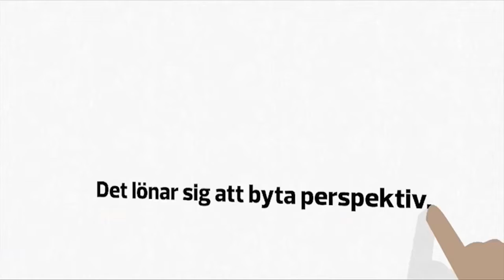Interkulturella Sjuhäradsmöten TEASER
Teaser trailer för filmen om projektet Interkulturella Sjuhäradsmöten, ett projekt som skapar möten mellan nya och etablerade svenskar.
Deltagarna skapar tillsammans aktiviteter som kan locka till möten mellan människor från de olika målgrupperna. Projektet arbetar med konstnärer och det konstnärliga förhållningssättet som motor och för idégenerering och aktivitetsskapande.
Projektet genomförs i två kommuner: Borås och Tranemo och med två konstnärer: Sanna Källman (musiker) och Birte Niederhaus (regissör).